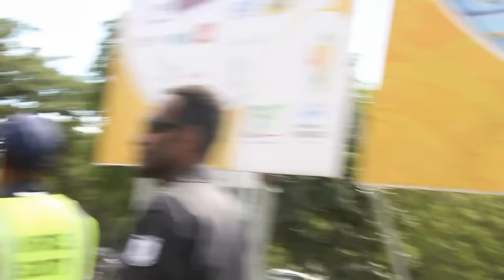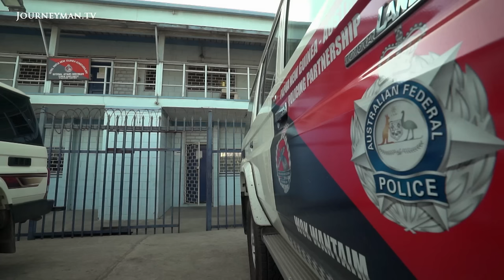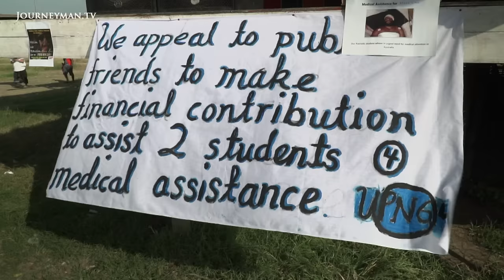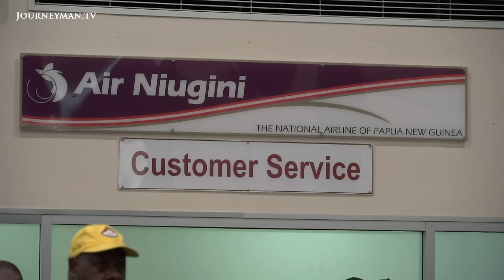The Student Protest Bringing Papua New Guinea To A Standstill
A Bloody Boycott: The University students demanding the police investigation of Papua New Guinea's Prime Minister

With over 8 students shot by police, accusations of $30m of state fraud and a prime minister fighting for his political life, Papua New Guinea is on the brink of chaos. This report goes to the heart of the maelstrom.

On June 8th, students in Port Moresby ran for their lives as police bullets rained down upon them. Tracy Ponak was there: "We wanted to do a peaceful protest to the parliament...We weren’t armed". They had gathered to protest against Prime Minister Peter O'Neill - who came to power promising to fight corruption, but has since refused investigation into an alleged $30 million fraud. Now his police have turned on the people. "While we were running into the bush they were shooting us and they were like hunters looking for animals", says student Christopher Kipalan. In this political pressure cooker, head of PNG's anti-corruption task force Sam Koim is worried about the future of PNG democracy. The situation, he says, "is a recipe for revolution... It's bound to explode".